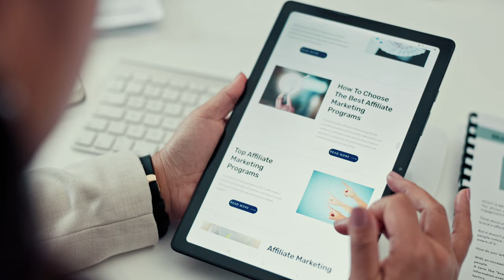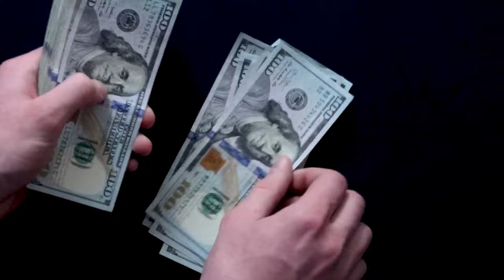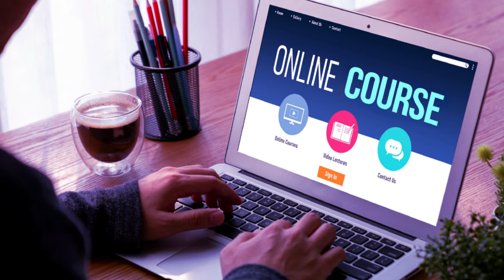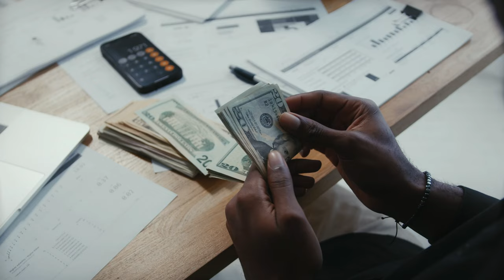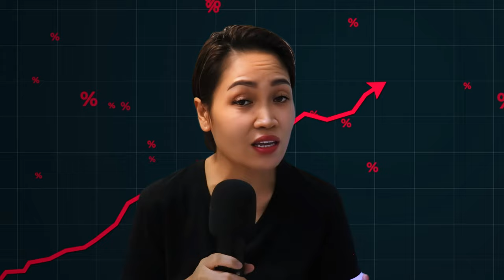10x your income WITHOUT working harder | Buhay Canada | Salee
Are you looking to 10x your income without putting in extra hours at work? In this video, we reveal powerful strategies to increase your earnings through smart investments, passive income streams, and financial management tips. Discover how to achieve financial freedom and create wealth while enjoying more time with your family.

I will share my journey to financial and time freedom from being a Filipino nurse in Canada to becoming an author, entrepreneur and video content creator.

🚀 Why You Should Watch:

Gain valuable knowledge from someone who has walked the path to financial freedom.
Learn how to make your money work for you instead of working for your money.
Get inspired to take control of your financial future and create lasting wealth.

💬 Join the Conversation:
Share your thoughts, questions, and experiences in the comments below. Let's build a community of like-minded individuals striving for financial freedom!

✨ Remember, financial freedom is within your reach. Let's embark on this journey together! ✨

🤝 Join the Discussion:
What's your favorite money-related book? Let's empower each other on the journey to financial success. 💪💰